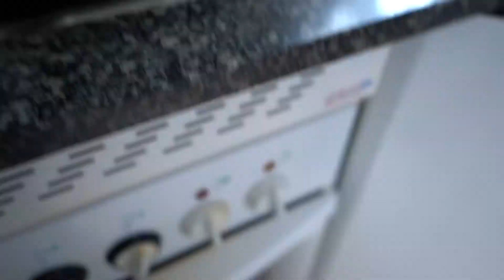Eating like Greg Doucette for a day | Trying ANABOLIC RECIPES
In this video I do a full day of eating like Greg Doucette, trying out some of the recipes in his anabolic cookbook.

Intro: (0:00)
Breakfast: (0:12)
Lunch: (4:10)
Dinner: (8:26)
Conclusion: (10:41)